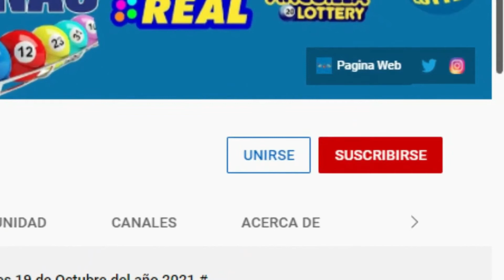LoteDom lotería Domingo 28 de Noviembre del 2021.